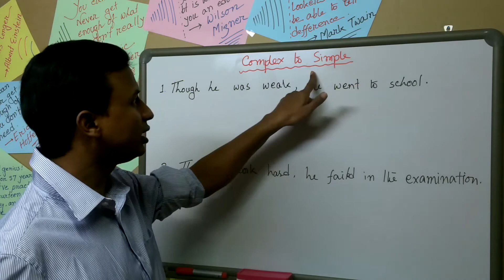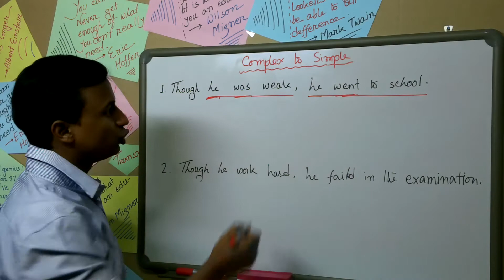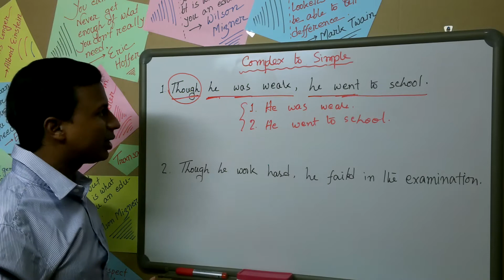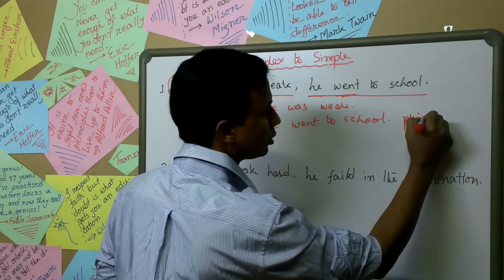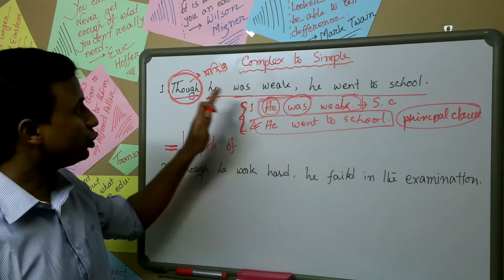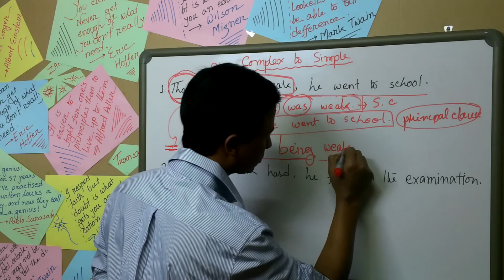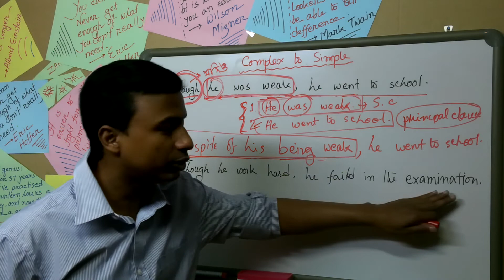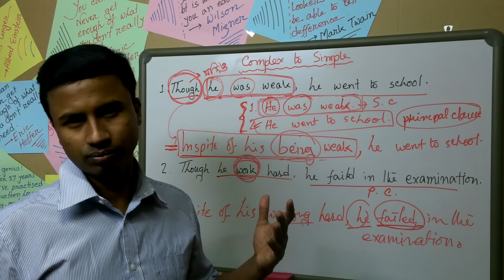Grammar: Transformation of Sentence ( Complex to simple) bangla tutorial part 1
This is an English learning Channel where people get a lot of English Resources. I provide basic English, English Grammar, class 6 to Class 12 applied English Grammar, Spoken Rules, everyday English etc & absolutely free.
Transformation of sentences  degree in Bengali/bangla,
IT'S A COMPLETE SENSE OF TRANSFORMATION OF SENTENCES